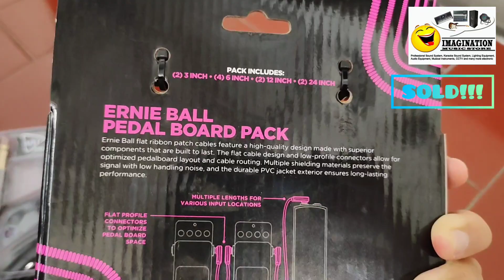Perkabelan soal gitar & efek. Ivu Creator Player Cable Premium 5m & Ernie Ball Flat Ribbon P06224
Ivu Creator Player Cable 5m & Ernie Ball Flat Ribbon P06224 berangkat. kabel mumer kualitas sultan abiz